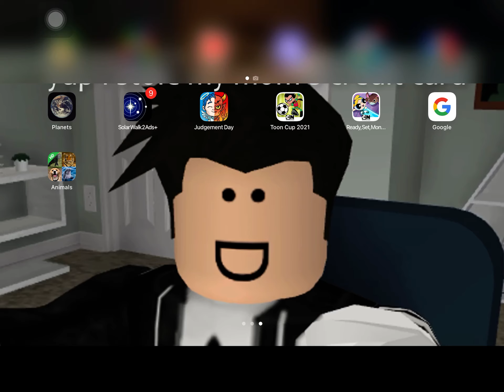Playing powerpuff girls